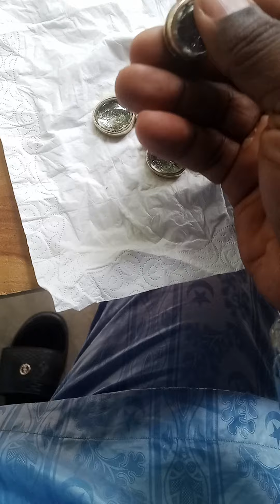22 juillet 2024